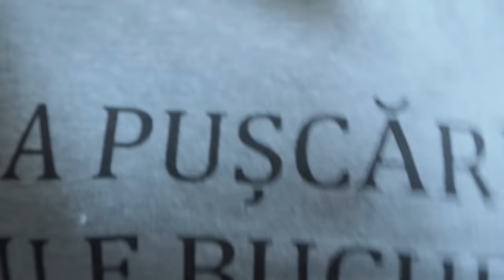Best of PROFU’ – Cele mai memorabile momente din sezonul 2!